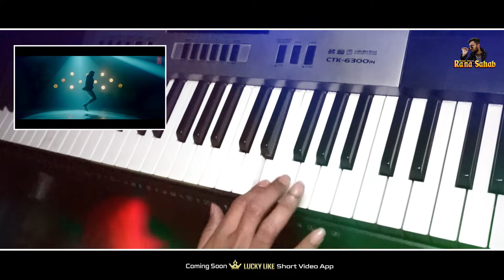Muqabla Song Piano Instrumental | Himanshu Rana Sahab | HARNICK COMPANY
Song - Muqabla
Piano Play - Himanshu Rana Sahab
Video Shoot - MG Maiyur, Ankit,
Video Editing - Himanshu Rana Sahab
Poster Design - Himanshu Rana Sahab

10 March 2022
YouTube Video Releasing
HARNICK COMPANY